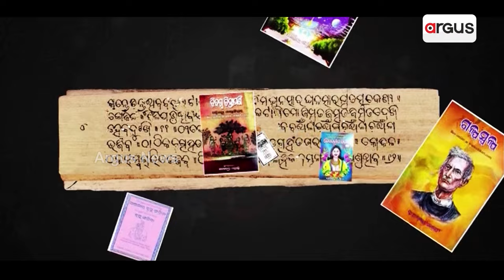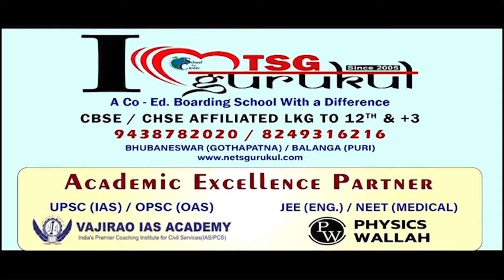ଏଜେଣ୍ଡା ସେଟ୍ ପରେ ଓଡ଼ିଶାରେ ମୋଦି କରିବେ ହମଲା || PM Modi to campaign in Odisha on May 6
ଆଉ ପାଞ୍ଚ ଦିନ ପରେ ଓଡ଼ିଶା ଆସୁଛନ୍ତି ପ୍ରଧାନମନ୍ତ୍ରୀ। ମେ 6 ତାରିଖରେ ଦକ୍ଷିଣ ଓଡ଼ିଶାରେ ମୋଦି କରିବେ ପ୍ରଚାର। ବ୍ରହ୍ମପୁର ଓ ନବରଙ୍ଗପୁରରେ ଜନସମାବେଶକୁ କରିବେ ସମ୍ବୋଧନ। ମଇଦାନକୁ ଆସିବା ପୂର୍ବରୁ ମୋଦି ସେଟ୍ କରିସାରିଛନ୍ତି ଏଜେଣ୍ଡା। ଓଡ଼ିଆ ଅସ୍ମିତା ପ୍ରସଙ୍ଗରେ ହେବ ଆଟାକ୍ । ବିଜେଡି ଉପରେ କରିବେ ଜୋରଦାର ଆକ୍ରମଣ।